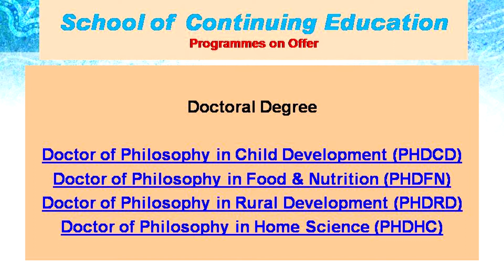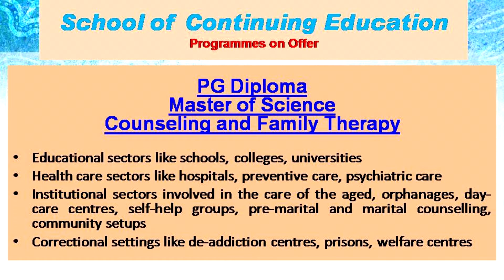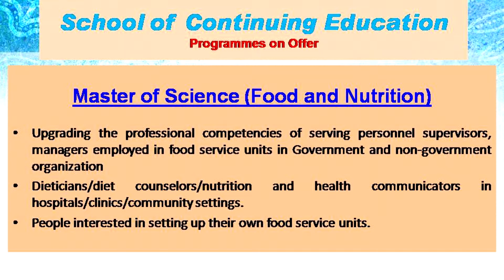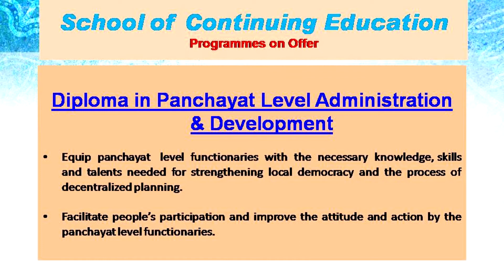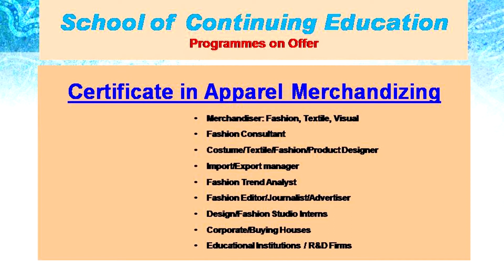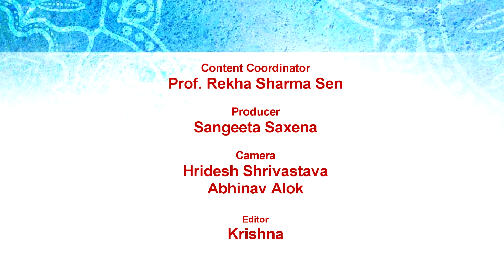School of Continuing Education- Programmes on Offer